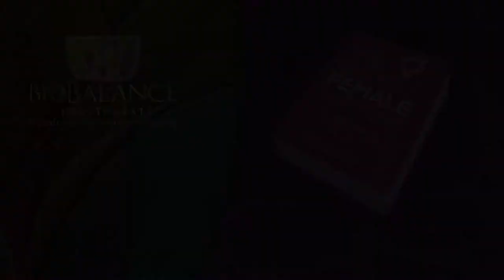Top 10 Big Ideas - How To Detox From Sugar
We want to express our appreciation to Dr. Mark Hyman, M.D. as we are using much of his research and writing for the foundation for our discussion today. Dr. Hyman is the founder and director of the Ultra Wellness Center and the Director of the Cleveland Clinic Center for Functional Medicine. We are particularly focusing our discussion on his 10-Day Detox Diet.

After years of misdirection from the FDA (Food and Drug Administration), which emphasized the food pyramid that encouraged us to consume grains (in particular corn) to the extent that sugar became the principal ingredient of concern in most of our diets, we now know that Fat is not the thing we should be most concerned about in our diets, it is sugar.

Dr. Hyman tells us that the average American consumes about 152 pounds of sugar a year and about 146 pounds of flour. This high level of consumption is killing us with epidemics of both diabetes Type II. and obesity. In order to combat the damage to our health and our longevity we need to fight back by reducing our sugar consumption and reducing our obesity, both as a nation and as individuals.

"Being addicted to sugar is not an emotional eating disorder, it is a biological disorder." "70% of Americans and 40% of children are overweight. Sugar is 8 times as addictive as cocaine."

We now know (results of a new Harvard food plate) that we need less carbs and sugars and more protein and fat in our diet. We have problems accomplishing this transition in part because of the food marketing and preparation in America. Most of our prepared foods are replete with sugar additives that are addictive and damaging to our bodies. We need to focus on eating more healthily, and that means eat more fat and protein in our diets and consuming freshly prepared meals with appropriate portion seize and with lots of dark green leafy vegetables. We need to work as a society on consuming less and less prepared meals and fast food meals.